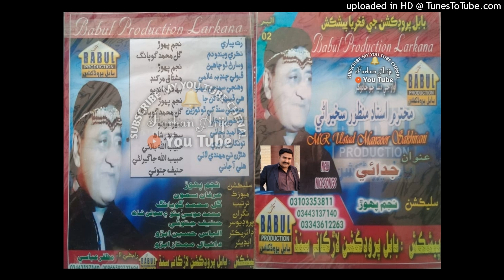Wehje Sehje Suheno Ayo_Manzoor_Sakhirani _Babul Album 2 _Farhan Arijo Manzoor Sakhirani